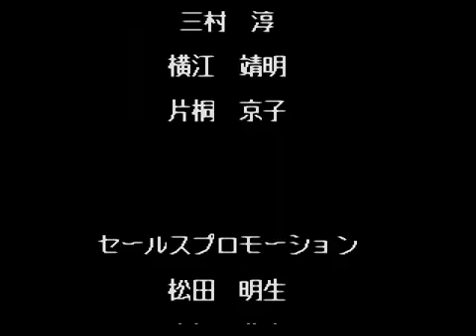1-Sissy n°98 : Gley Lancer (Megadrive)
1- Sissy : Vidéo explicative donc le but est de donner des astuces à appliquer afin de terminer un shmup en one credit (sans utiliser de continues donc)
Player : BOS
Commentaires : Trizeal/BOS
Rejoignez nous sur Shmupemall.com !